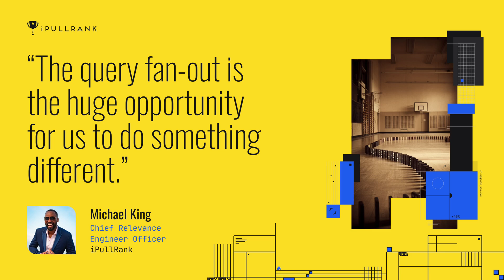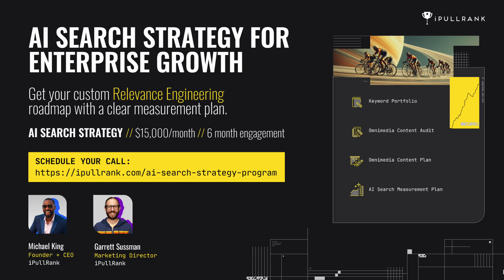Keyword Research for AI Search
In this episode, iPullRank’s Mike King and Garrett Sussman discuss how AI search engines like Gemini and ChatGPT are changing keyword research. Seriously, it's not just SEO.

They break down the Query Fan-Out process. Mike explains how a single user query expands into dozens of sub-queries that inform AI Search answers. He details why coverage and content routing are now the foundation of any serious SEO strategy.

Mike reveals how Qforia helps brands visualize this fan-out and how to prioritize content creation without falling into the trap of mass-generated AI Slop.

If you’re still treating SEO like it’s 2013, this is your wake-up call.